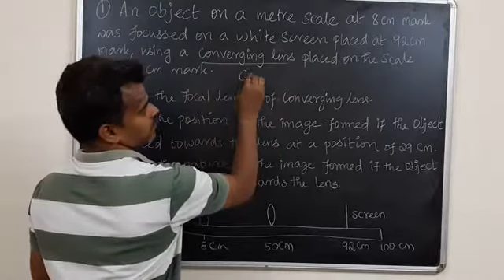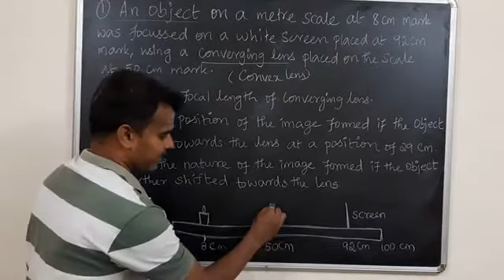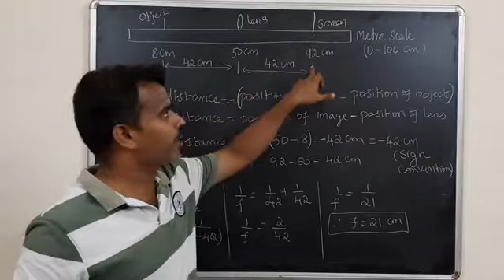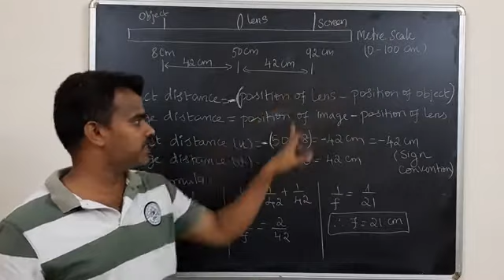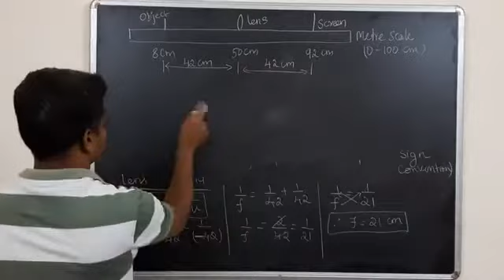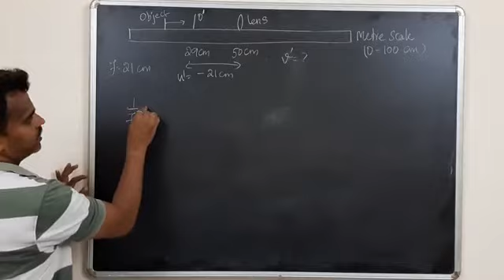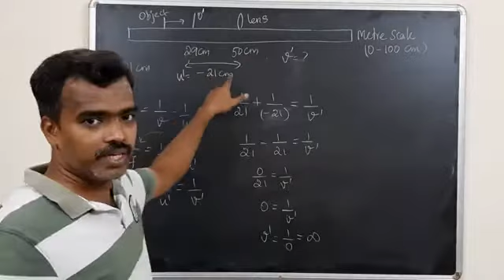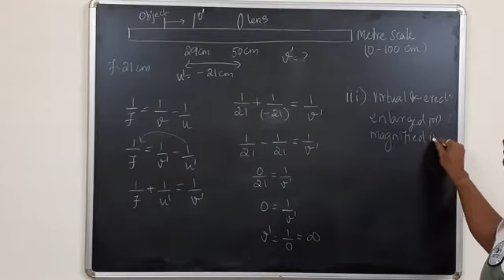Class 10 light - problem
Play list